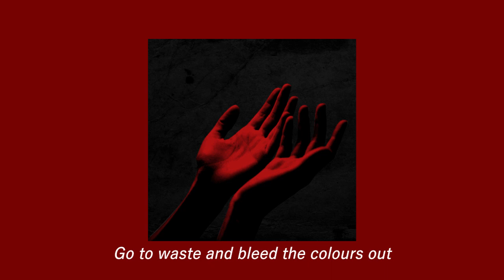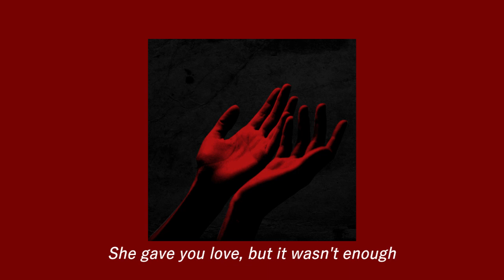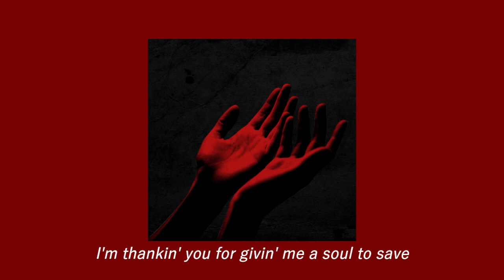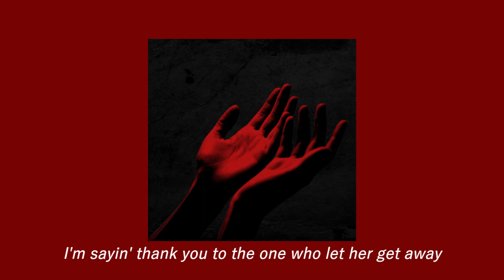𝘖𝘯𝘦 - 𝘓𝘦𝘸𝘪𝘴 𝘊𝘢𝘱𝘢𝘭𝘥𝘪 (𝘚𝘭𝘰𝘸𝘦𝘥, 𝘙𝘦𝘷𝘦𝘳𝘣, 𝘓𝘺𝘳𝘪𝘤𝘴)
'One' by the very talented Lewis Capaldi, slowed with added lyrics and reverb.

Like and sub for more musical content

Stay hydrated (: